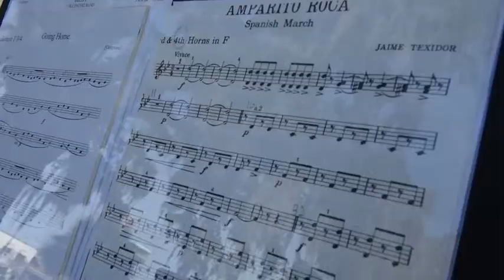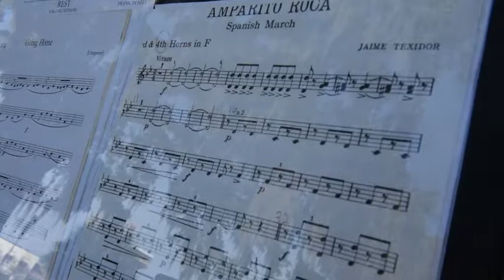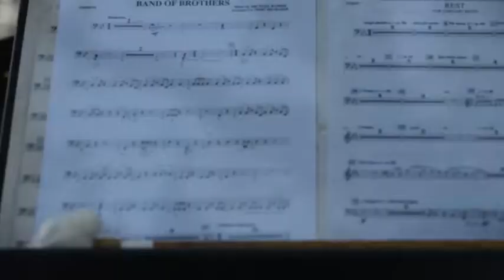B-Roll: Florida National Guard supports 46th Governor of Florida Inauguration (2019) 🇺🇸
🔴 [Author]:
Video by Staff Sgt. Cesar Cordero

🔴 [Unit]:
Florida National Guard Public Affairs Office

🔴 [Location]:
Tallahassee, Fl, United States

🔴 [Description]:
B:Roll: Members of the Florida National Guard provide support as Governor Elect Ron DeSantis takes the oath of office as the 46th Governor of Florida SB1: U.S. Air Force Brig. Gen. Brian Simpler, Assistant Adjutant General - Air; SB2: U.S. Army Col. Gregory Cardenas, Chief of Staff, Florida National Guard; SB3: Chief Master Sgt. Jerry Gardiner, State Command Chief; SB4: U.S. Army Col. Richard Elam, Commander, 50th Regional Support Group

🔴 [Tags]:
Airmen, Air National Guard, fly over, Florida National Guard, capital, Tallahassee, Soldiers, Army National Guard, state of Florida, governor inauguration, 19 gun salute

🔴 [VIRIN]:
190108-Z-ZH301-001